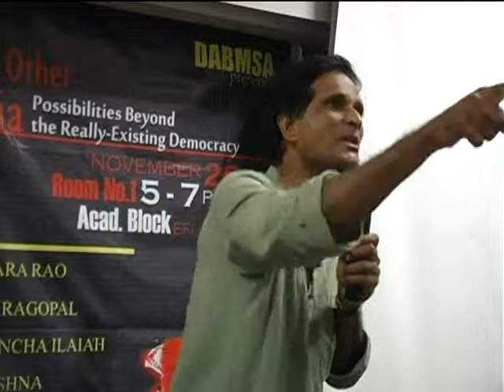Krishna: Green Hunt, and issues on tribal, naxalite at EFLU (8-18)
The Other India: Possibilities Beyond the Really-Existing Democracy" :
Varavara rao
Prof. Kancha Ilaya
Dr. S.A.R Geelani (Du Teacher)
Latif Khan Civil liberties monitoring committee
Krishna (HRF)
26 November 2010: English and foreign languages University,
Organized by DABMSA